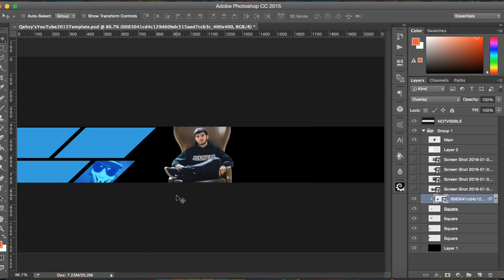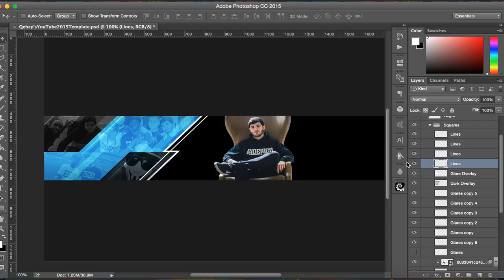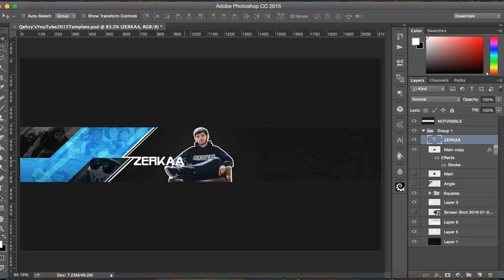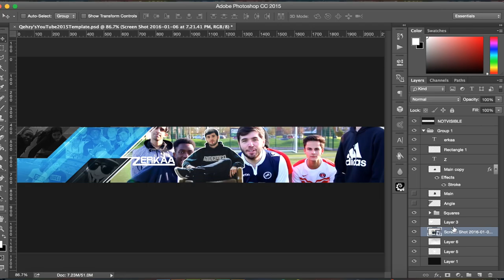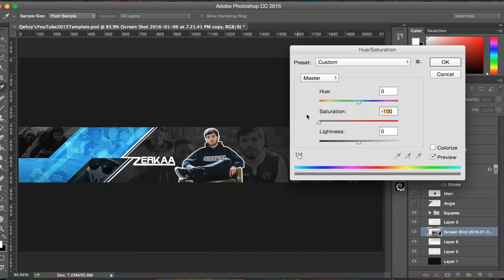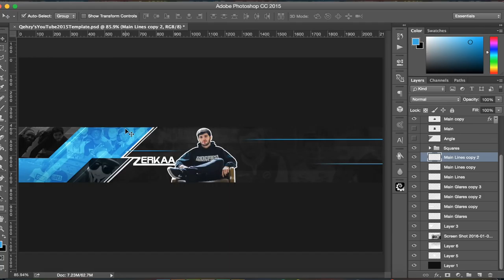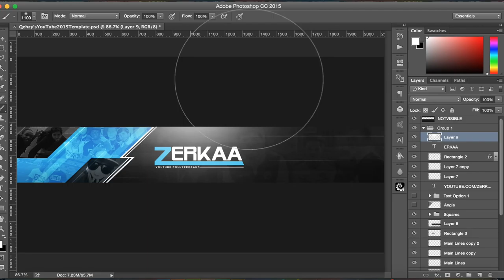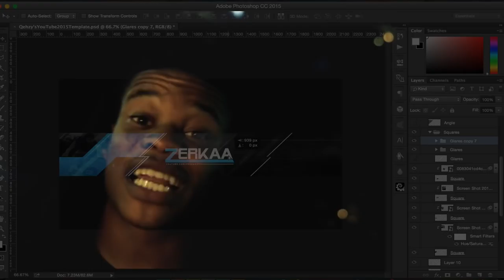Sidemen Series: @ZerkaaHD Revamp by Qehzy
100 likes for a tutorial on this style!

So guys, this is going to be a new mini series of designs for the Sidemen as they are my favorite group of people on YouTube. Let me know who I should do next! This banner was a style I developed by combining two prior decent styles to create this one.

Song: John River - Hope City II